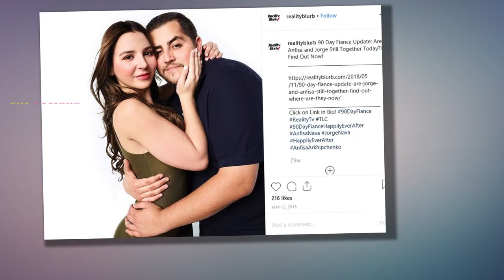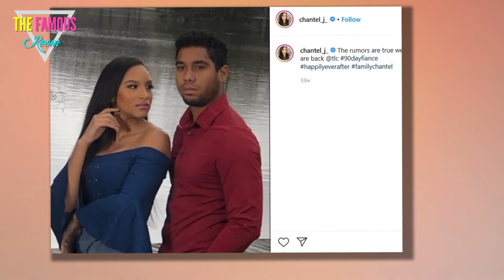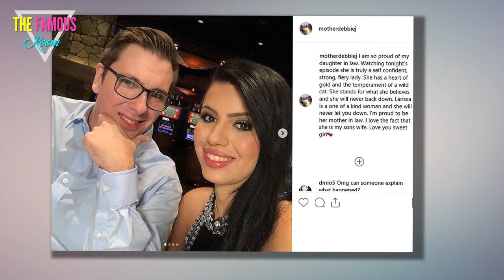The Nastiest 90 Day Fiancé Divorces Ranked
90-Day Fiancé is known for sparking some successful marriages. However, there are featured couples who have gone through particularly nasty divorces.

There have been dozens of divorces between 90 Day Fiancé stars, and some have gone down in history because they were particularly nasty. Since 2014, the popular TLC franchise has expanded with several spin-offs, as fans can't get enough of watching internationally-based couples trying to make their relationships work. Unfortunately, the duos usually have a lot of problems to sort out. Whether the pairs can't get past cultural differences or are simply incompatible, 90DF does not shy away from showcasing the dramatics and heartache that these relationships can bring.